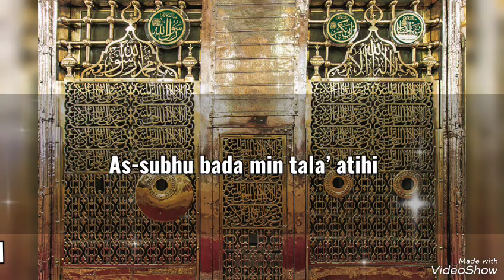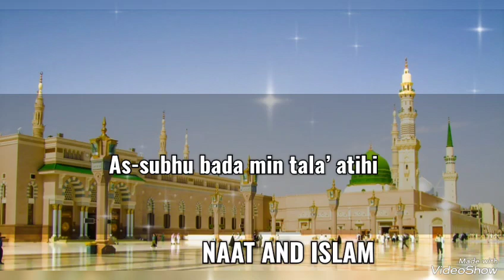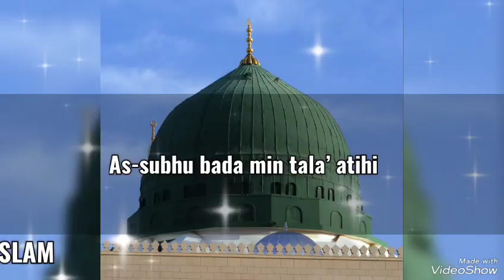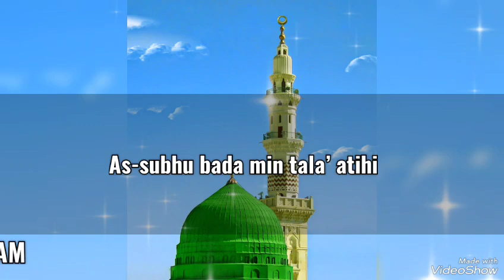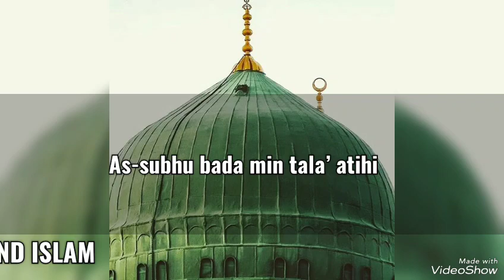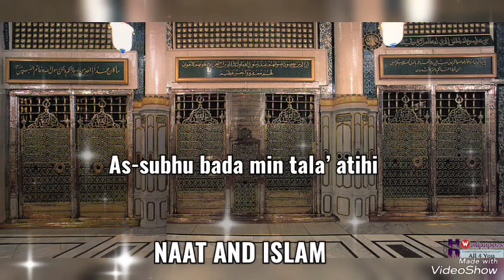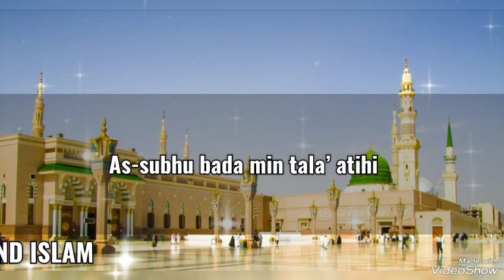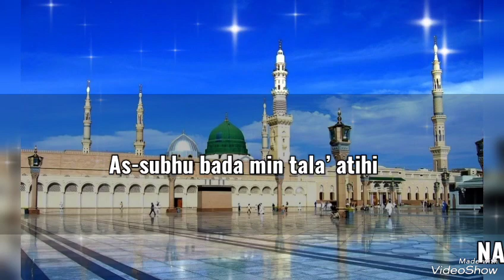As-subhu bada min tala’ atihi! Famous and heart touching naat!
As-subhu bada min tala’ atihi naat
As-subhu bada min tala’ atihi heart touching naat
As-subhu bada min tala’ atihi famous naat
i a impressed by fillwing channels
Darsequran.com
Home Islamic
ARY Qtv
Jawad Ashraf